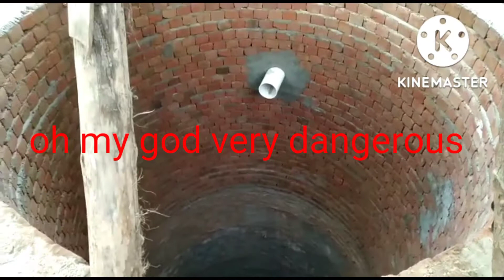Biryani Banai Aaj 🍪moonlight vlog!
moonlight vlog!